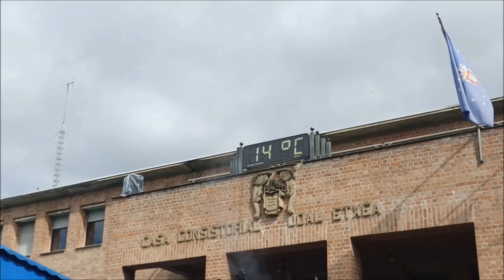Fiestas de Barañain 2023 / Barañaingo jaiak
Chupinao infantil, Comparsa de Gigantes y Cabezudos / Haurren txupinazoa/ erraldoi eta Buruhandien Konpartsa